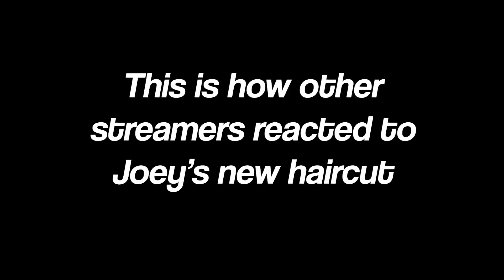WHY I SHAVED MY HEAD AT TWITCHCON FT. LACARI, HACHUBBY AND MORE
Catch the next stream LIVE on Twitch?

Translator: Royal Bean